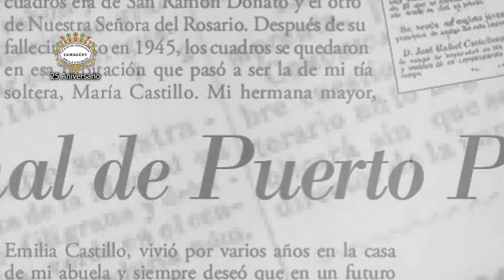La calle Lope Recio de la ciudad de Camagüey